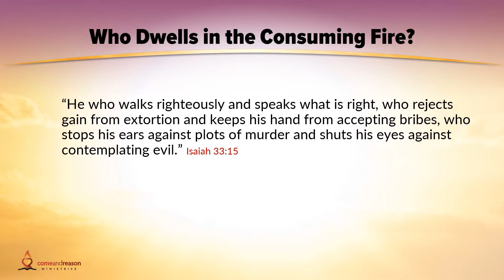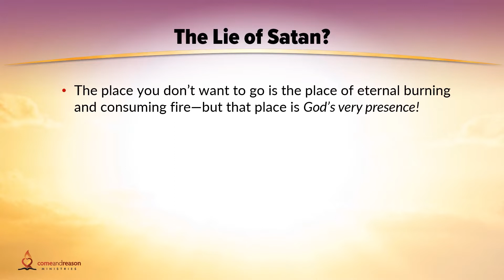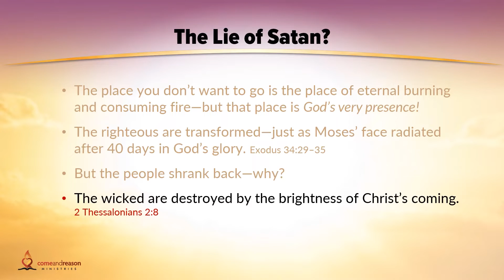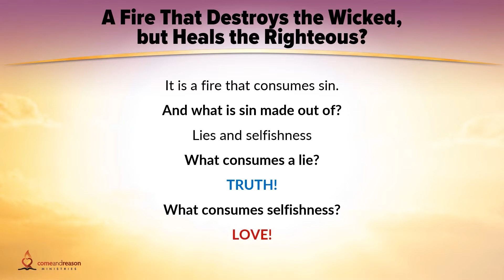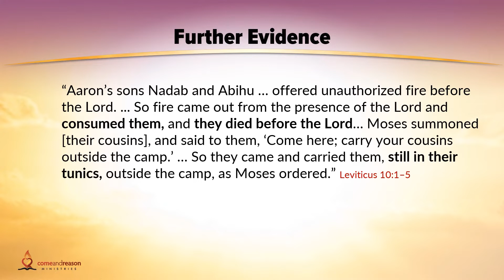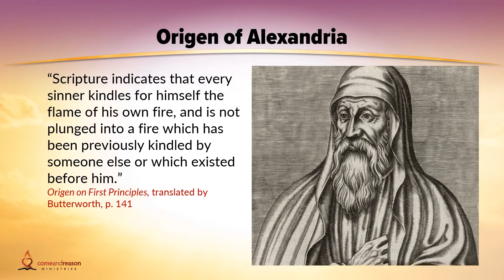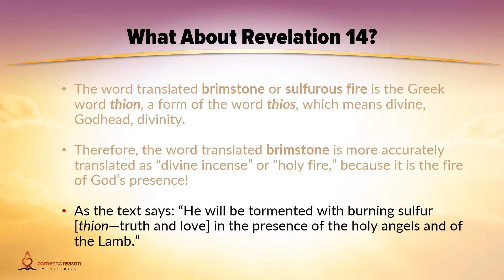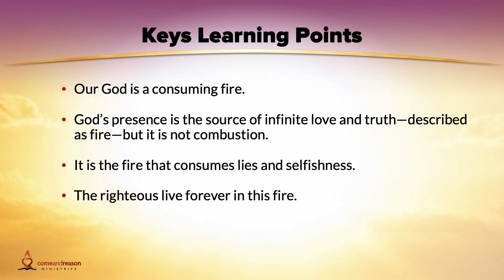Power of Love 013: The Truth About Hell